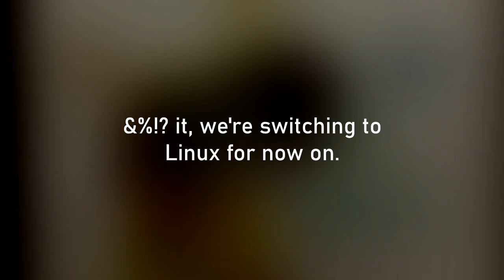Cassini's Operating System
Cassini isn't happy with the first two options.

original audio from a white text adult swim bumper about the OS that they use